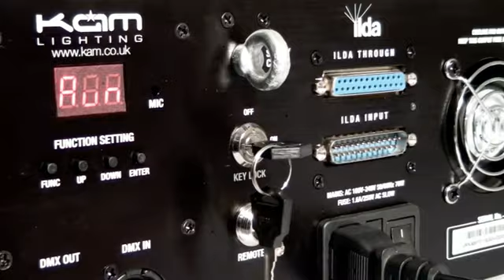Kam Laserscan 1000RGB Multicoloured DMX Laser Lighting Effect Light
1000mW professional RGB laser with in-air beam FX plus burst grating shutter FX in one unit!
400mW red laser
150mW green laser
450mW blue laser
25Kpps fast scanning motor
Full 19 channel DMX512 operation
ILDA DB25 input and output/through for custom lightshows
Auto mode
Sound-to-Light mode
Master/Slave mode
LED control display
XLR DMX input and output
Tough metal chassis
Safety chain loop
Adjustable metal hanging bracket
Fan cooled operation
Safety key On/Off lock